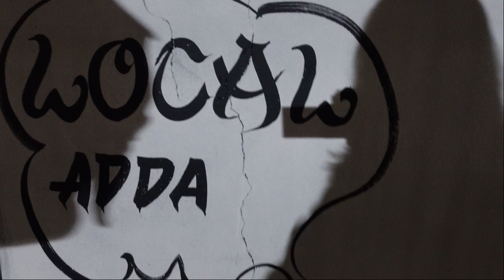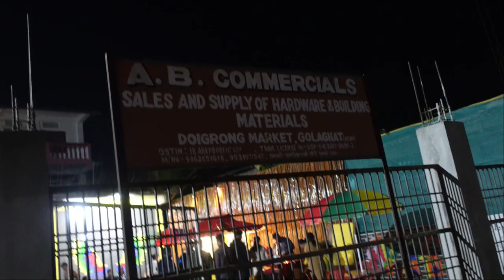Life Inside NRL Township|Local Adda Opening at Doigrung|NRL Township Vlogger|Assam Vlogger|Laxmi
Hey Friends,
I am Laxmi Saikia. I live in NRL Township, Golaghat, Assam. I have left my 12 years banking job to pursue my passion for fashion designing and travelling. I run a small boutique from my home. I post daily vlogs showing my lifestyle inside a PSU Township and also share my travel vlogs whenever I travel. I love the place where I live and wanna show the entire world that how green is my valley. I use Hindi, Assamese and English languages in my videos.
For any business related enquiry